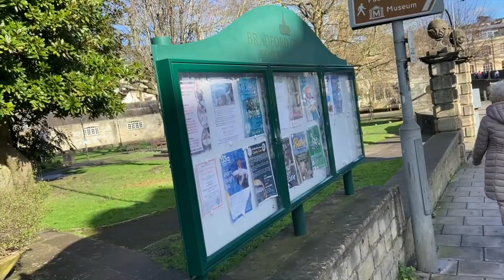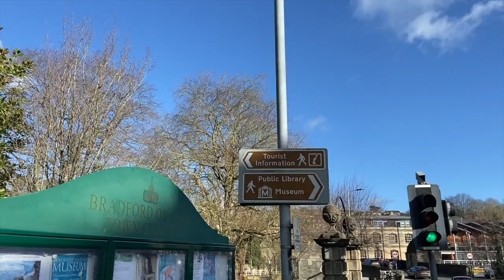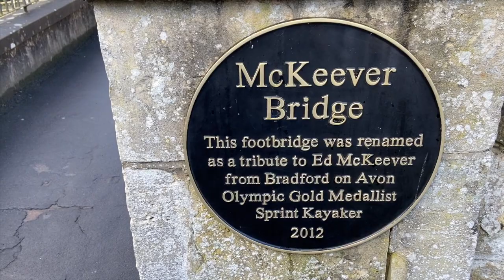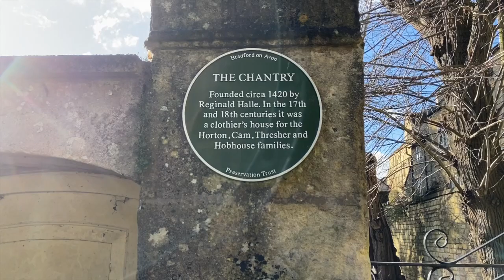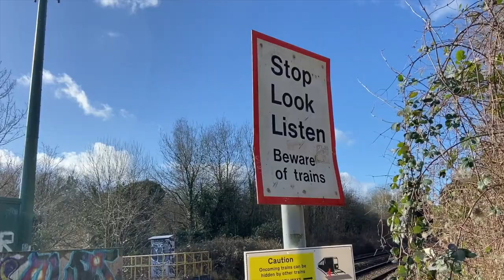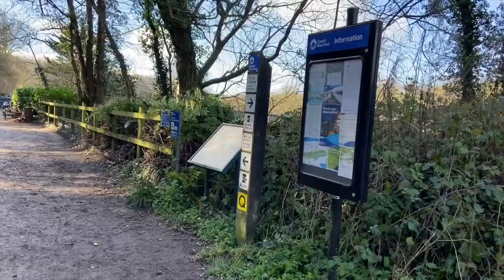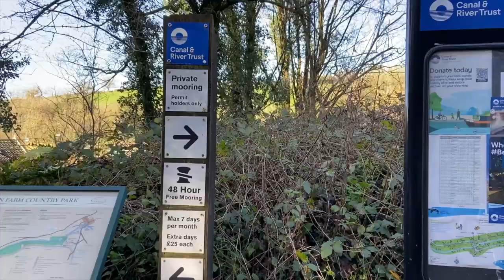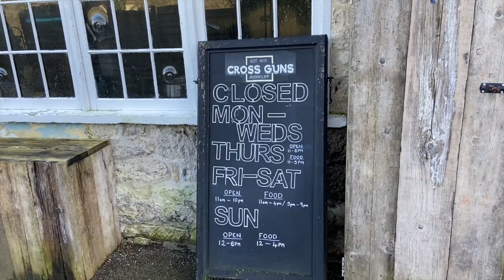Exploring Bradford on Avon Wiltshire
We are off to visit the beautiful market town and country side of Bradford-on-Avon in Wiltshire, walking along the river Avon passing through farms and seeing the canal and a stop of at a lovely pub for lunch. Come with us as we travel by train from Romsey, Hampshire on great western railway.